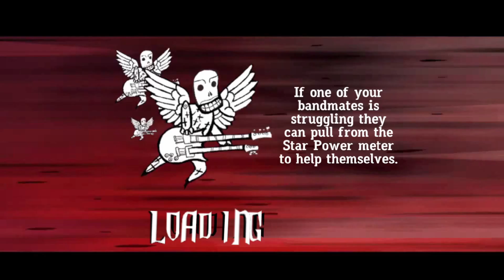Playing Guitar Hero World Tour in 2022!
This game is actually pretty fun to me!